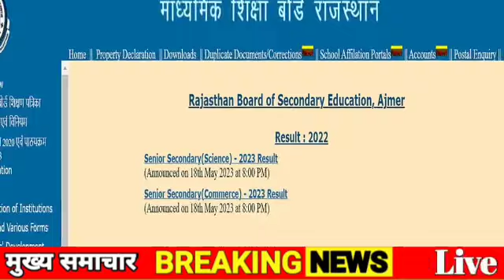RBSE 10th result declared 2023 । Rajasthan 10th result kab ayega | rbse 10th result kaise dekhen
RBSE 10th 12th result declared 2023 । Rajasthan 10th 12th result kab Jari hoga राजस्थान बोर्ड रिजल्ट
rajasthan 8th result
rbse board 8th class result 2023 डायरेक्ट लिंक 12वीं आर्ट्स रिजल्ट
राजस्थान 8वीं रिजल्ट कब आएगा 2023
rbse 8th result
8th result kab aayega 2023
rbse 10th board exam result date 2023
class 10th
rbse 10th board result 2023
rbse 10th board result kab aayega 2023
board exam
rbse 8th result kab aayega 2023
rajasthan 8th class result date 2023
rajasthan 10th result 2023
result date
rbse 8th result 2023
rajasthan board 10th board ka result 2023
12th class
rbse 10th class ka result kaise dekhe
how to check rbse 10th board exam result 2023
rajasthan 12th board result kab aayega
rbse 8th board class ka result 2023
8th board result date 2023
rajasthan board news
rbse 10th result
rajasthan 8th class result date 2023 rbse 8th result kab aayega 2023
rbse 10th board exam result 2023
rbse results 2023
rajasthan 10th result
rajasthan 8th result 2023
rbse 12th result 2023 kab aayega
rbse class 12th result 2023
rbse
class 12th cbse 2023 ka result kab aaega
rbse board result 2023 news today
rbse board exam 2023 ka result kab aayega
12th class result
10th class result
result
rbse exam news
rbse result news
10th class result 2023
rbse 12th commerce result 2023
rbse 12th class science result kab jaari hoga
rbse 12 ka result kab aayega 2023
rajasthan board result 2023
rajasthan board 12th arts result 2023
rbse result
rbse 12th science class result kab aayega
rajasthan board 12th result 2023 kab aaega
12वी बोर्ड क्लास रिजल्ट कैसे देखे
12 वी बोर्ड क्लास रिजल्ट कब आएगा
rpsc news update 2020
rajasthan new vacancy 2020
rtet 2020
rpsc news
reet 3rd grade vacancy 2020
reet
rbse 12th result 2023 date
bser
reet2018
reet 2020
shikshagyan
rbse 8th class result 2023
10th result 2023 rbse board date
8th class
rbse 8th class ka result kaise dekhe
how to check rbse 8th board exam result 2023
10th board result date 2023
10th result kab aayega 2023
rbse 12th ka result kab aayega 2023
राजस्थान 10वीं रिजल्ट कब आएगा 2023
rbse board 10th class result 2023
rajasthan 10th class result date 2023 rbse 10th result kab aayega 2023
rbse 12th science commerce result 2023
rbse 12th arts result 2023
राजस्थान 12वीं रिजल्ट कब आएगा 2023
rbse board 12th class result 2023
rajasthan 12th board result 2023
rbse 12th result kab aayega 2023
rajasthan 12th class result date 2023
rbse 5th result kab aayega 2023
5th result kab aayega 2023
rajasthan 5th result
rbse 5th result
राजस्थान 5वीं रिजल्ट कब आएगा 2023
rbse board 5th class result 2023
rajasthan 5th board result 2023
rajasthan 5th class result date 2023
rajasthan board class 10th result kab aayega
rbse 12th board result kab jaari hoga
rajasthan board 12th result kab aayega
rbse 12th science commerce result date
rajasthan board 12th arts result kab aayega
rbse board 12th result 2023
rajasthan board class 12th science commerce result
rbse 2023
rbse 8th board exam result 2023
rbse 10th result kab aayega
rbse 12th commerce ka result kab aayega 2023
rbse 12th arts result kab jaari hoga
rbse board exam result kab aayega
rajasthan board 12th exam result 2023
rbse 12th science ka result kab aayega 2023
rbse 12th arts ka result kab aayega 2023
rbse 12th result news 2023
rbse result 2023 10th
how to check 10th results by name
how to check results by name
rbse result 2023 name se kaise dekhe
how to check results by name without roll number
sirf naam se result kaise dekhe
rajasthan board 12th ka result kab tak aayega 2023
rbse 10th result kaise dekhe
rbse ka result kab aayega 2023
rajresults.nic.in
rbse class 10 result
rbse name se result kaise dekhe
name se results kaise dekhe rajasthan
how to check result without roll number
name se result kaise dekhe
rajasthan 8th 10th result 2023
rbse 8th 10th result 2023
10th rbse board result 2023
8th rbse board result 2023
rbse 8th result date 2023
rajasthan 8th result date 2023
8th 10th result date
rbse 8th 10th result kab aayega 2023
rajasthan 8th 10th class result date 2023
12th result 2023 rajasthan board
rbse 12th class result 2023
rbse 12th class result date 2023
rbse 10th class result date 2023
rbse